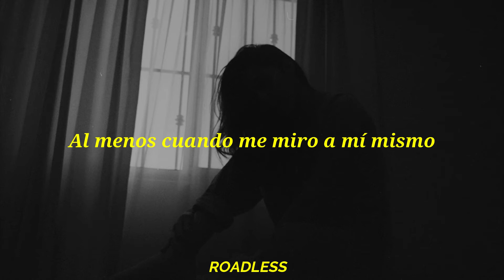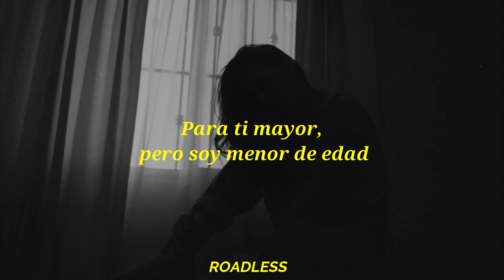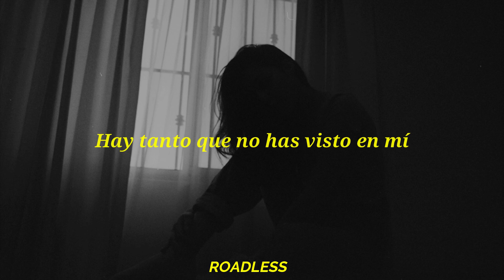Elina - Wild Enough (Sub Español) ||Lyrics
✝ELINA

✝ Me :,)